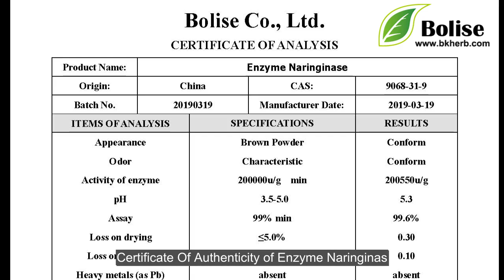Enzyme Naringinase Characteristics,Applications and Suppliers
Naringinase is an enzyme that hydrolyzes naringin to produce naringenin to act as a debittering agent.
Naringinase is an enzyme widely applied for removing naringin, a bitter component of fresh grapefruit juice, and rendering it sweet.
Application of naringinase in food industry
1. It is mainly used to remove bitterness from citrus, grape and other fruits.
2. Enhance the flavor of the wine
3. Improve the aroma components of beverages and produce food additives
Appearance  Off-white powder
soluble in water, insoluble in ethanol
Certificate Of Authenticity of Enzyme Naringinase
Our company supplies all the ingredients in it. If you are interested in, please feel free to inquire us.
Bolise Co., Limited.